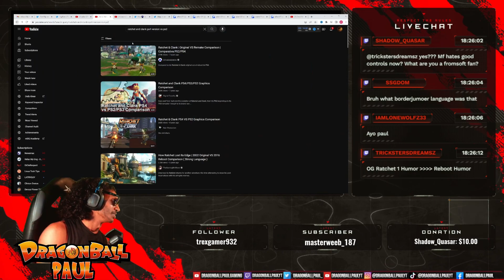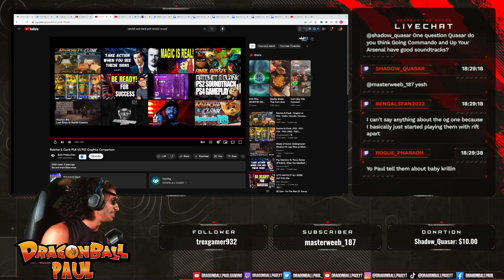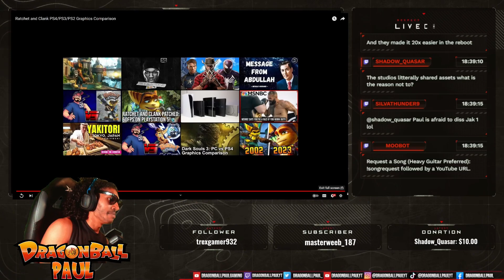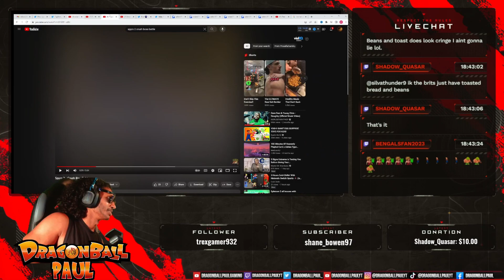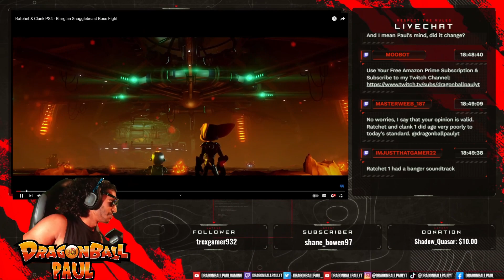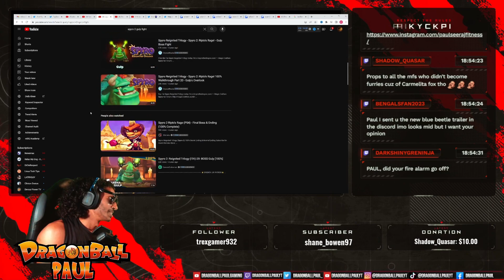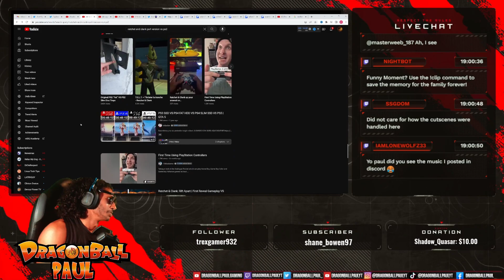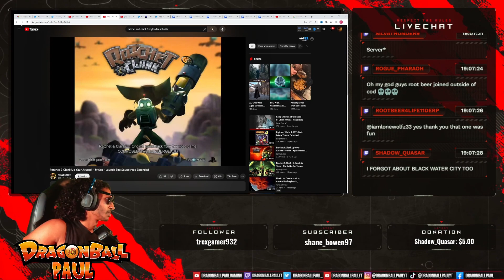Ratchet and Clank is TRASH... Here's Why!